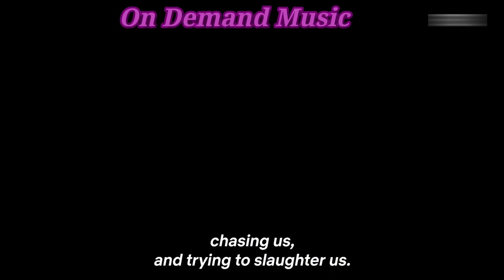Parasyte The Grey हिन्दी ट्रेलर Netflix Original Series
🪱 "PARASYTE: THE GREY" – An Upcoming Netflix Original Six-Episodic South Korean Sci-Fi Horror Thriller Action Mystery Drama Series 🤩

📝 PLOT:- The Series Is An Live-Action Adaptation Of The Popular Best-Selling Japanese Manga Franchise 'Kiseiju [Parasyte]', Written And Illustrated By 'Hitoshi Iwaaki'. "PARASYTE: THE GREY" Delve Into A World Infested By Unidentified Parasitic Life-Forms That Take Control Of Human Hosts And Endeavour To Grow Their Power. The Plot Revolves Around 'Su-In', A Woman Grappling With Her New Reality Of Coexisting With A Parasite, And The Relentless Team Grey, A Group Committed To Fighting Against These Parasites !!

💫 Starring: Jeon So-Nee ("Our Blooming Youth"), Koo Kyo-Hwan ("D.P."), Lee Jung-Hyun ("Peninsula"), Kwon Hae-Hyo & Kim In-Kwon

🎬 Directed By: Yeon Sang-Ho (Train To Busan, Hellbound)

🌟 Set To Premiere On Netflix In Hindi, Tamil, Telugu, English & Korean Languages On 5th April, 2024 !!